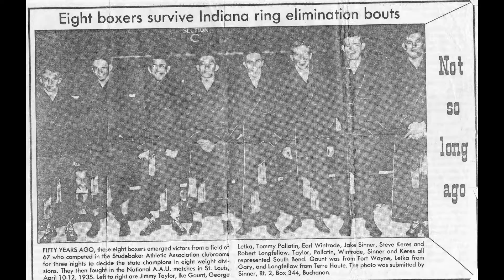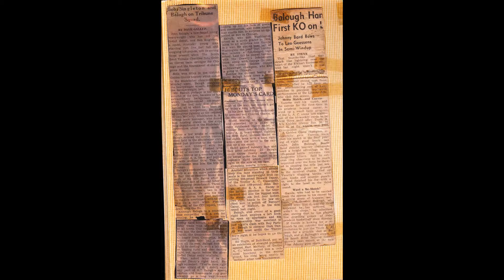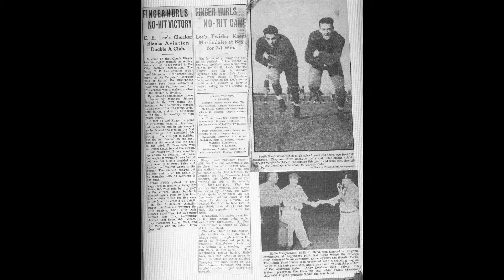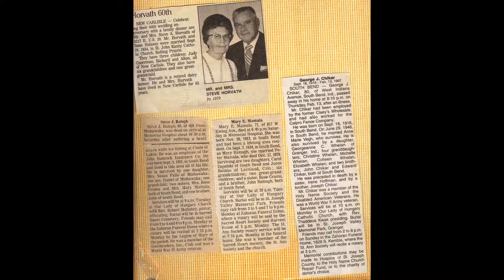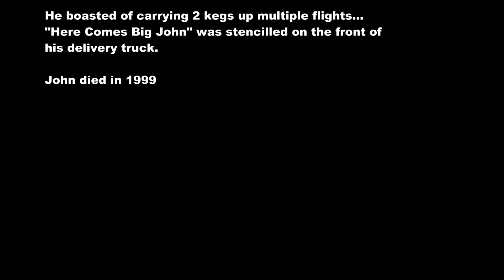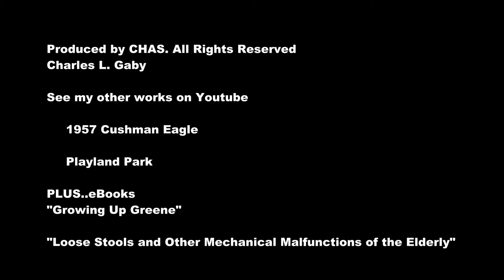John Balogh, Golden Gloves Champ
John was a big man and a very versatile student athlete from South Bend. He also was the father of a good friend and classmate of mine. This video is mostly a recording from a family scrapbook about John's boxing career which culminated in multiple Golden Gloves Championships.

Created with Corel VideoStudio by CHAS